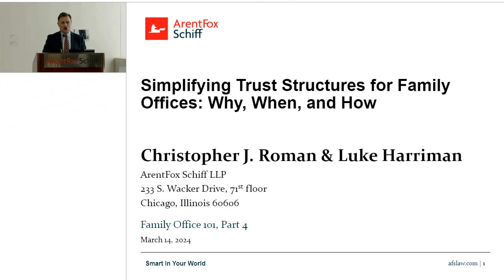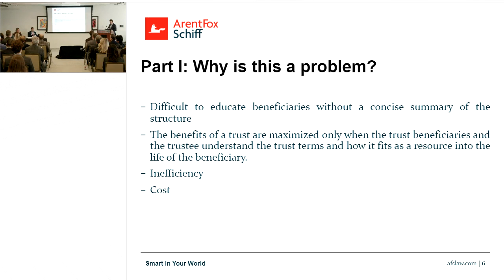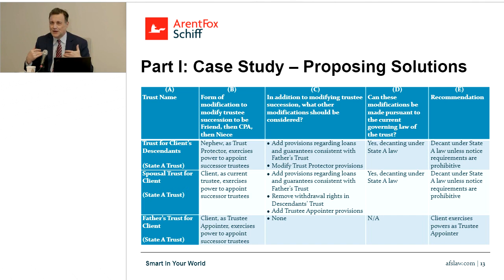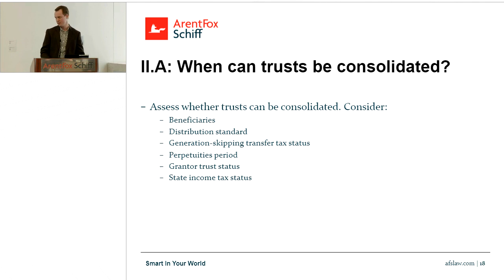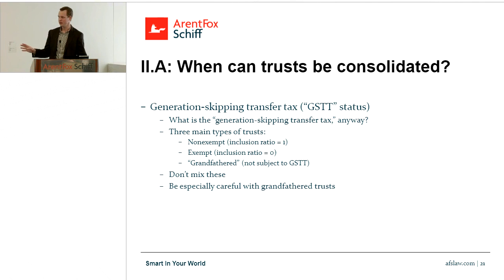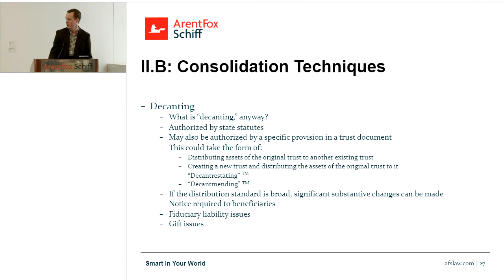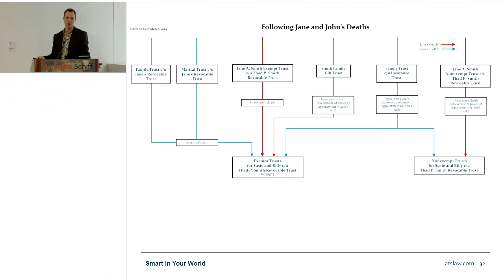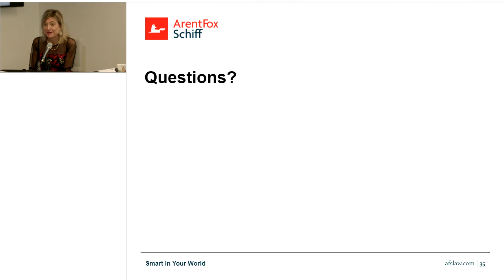Family Office 101, Part 4: Simplifying Trust Structures for Family Offices: Why, When, and How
Join ArentFox Schiff Partners Luke Harriman and Christopher Roman as they discuss trust structures for family offices, with additional remarks from emcees Michael Moyers and Sarah Severson.